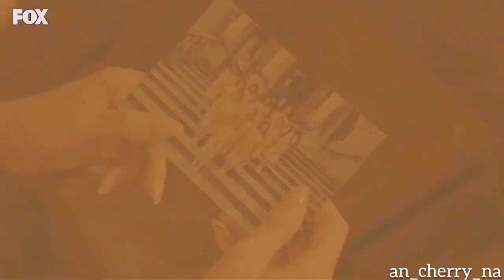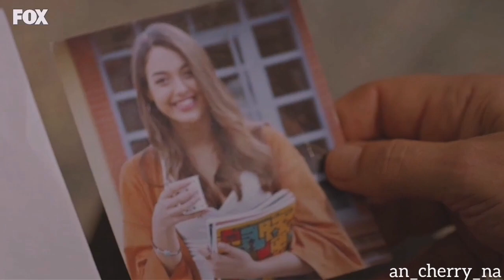|| Yakup and Mona || × Who is in control?